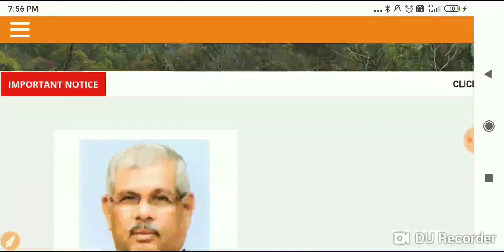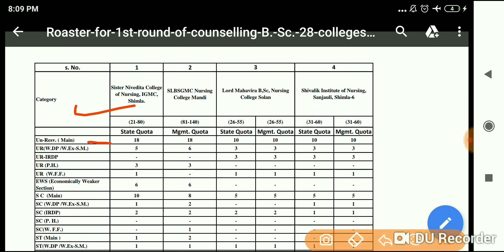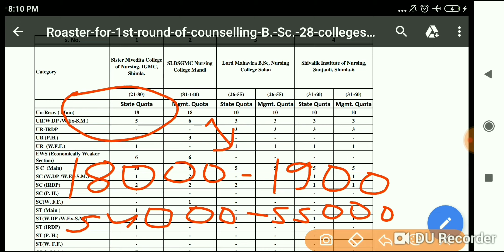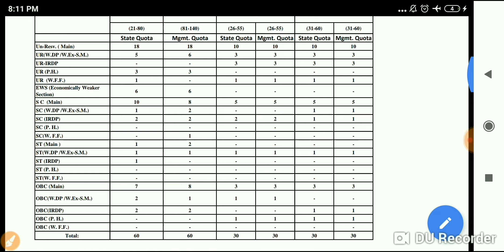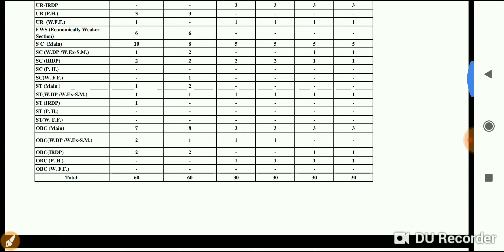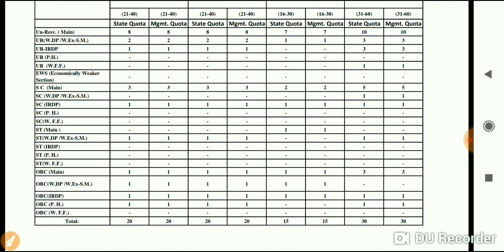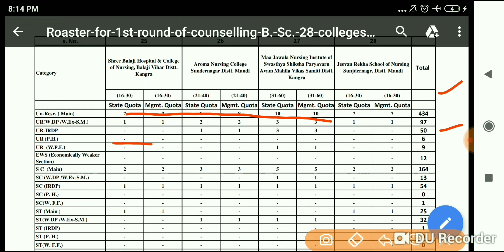amru nursing seat list |amru bsc nursing seat matrix |Himachal bsc Nursing